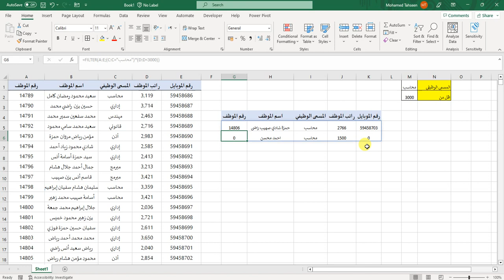Filter With Multiple Criteria - ازاى تعمل دالة فلتر على اكثر من شرط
ازاى تعمل دالة فلتر على اكثر من شرط